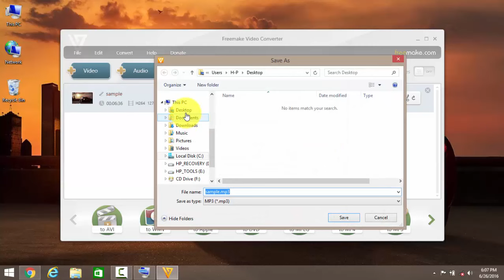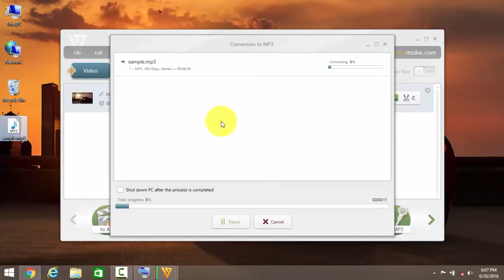How To Convert MP4 Video to MP3 Audio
Convert MP4 Video to MP3 Audio